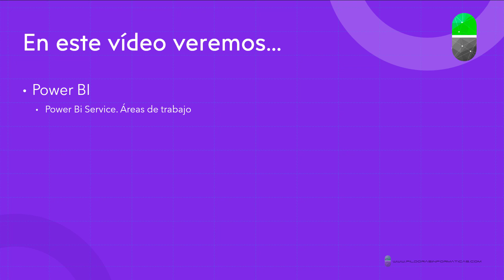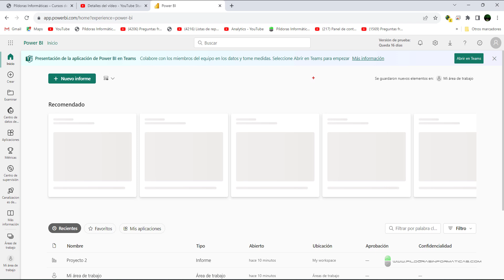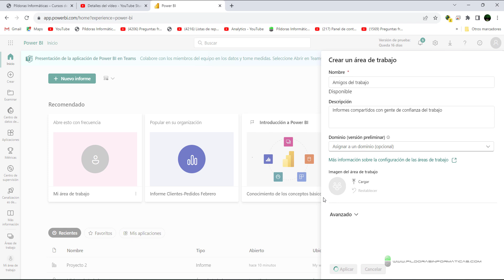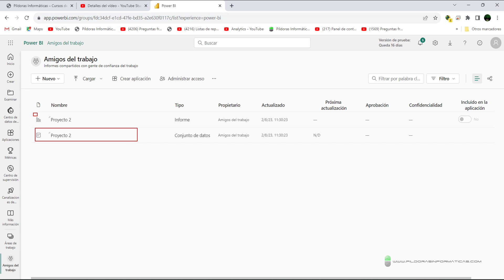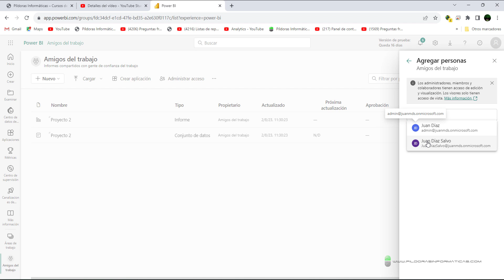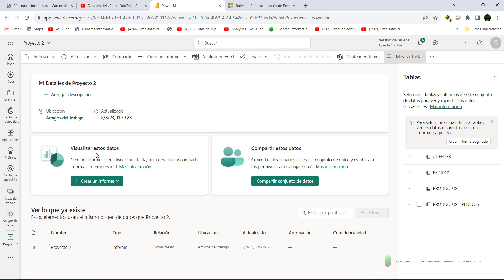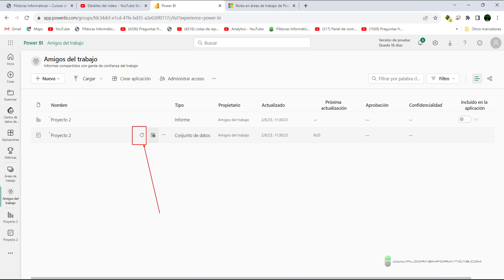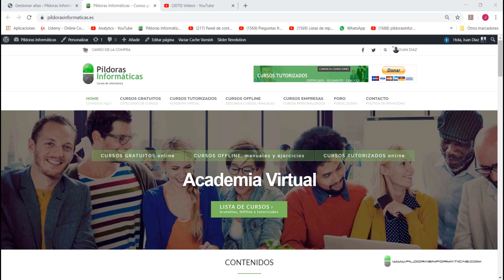Curso Herramientas Power. Power BI. Áreas de trabajo. Vídeo 27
En este vídeo vemos cómo crear las áreas de trabajo, compartir informes en ellas y dar diferentes permisos a usuarios para acceder a las áreas.